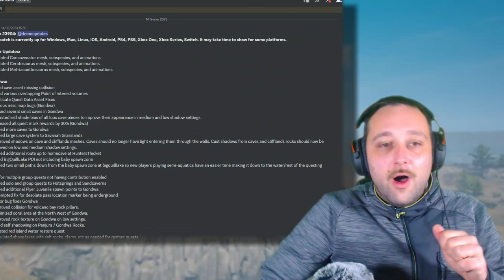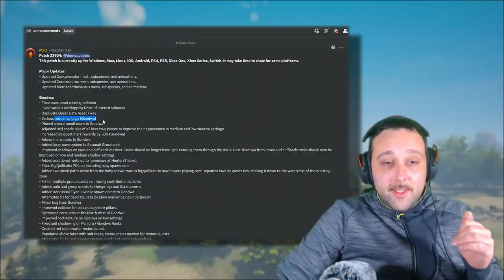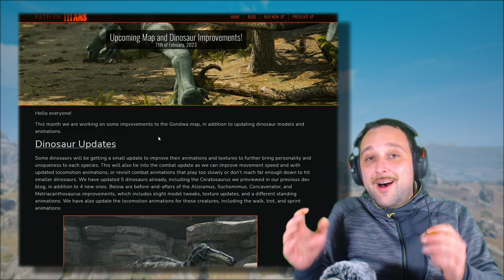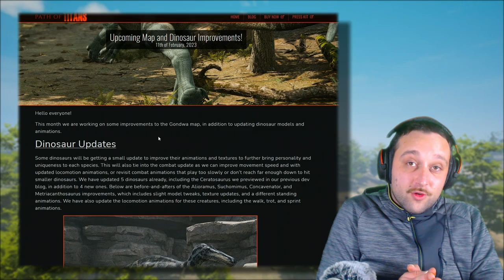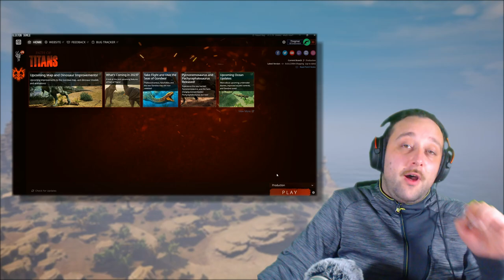PATH OF TITANS | La MISE À JOUR la plus IMPORTANTE de l'HISTOIRE du jeu (Selon moi ça change tout)